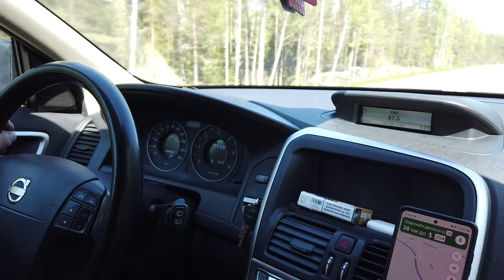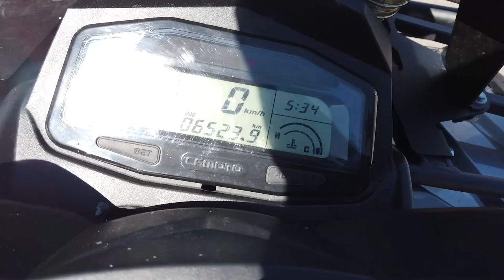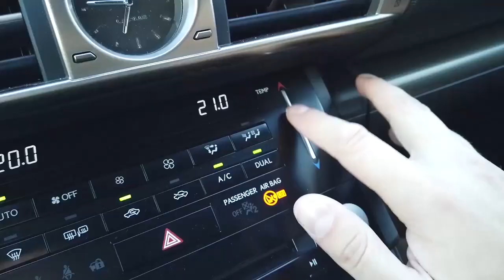Купил Cf Moto X8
Едем покупать новый, крутой квадр для покатушек Cf Moto C Force 820 Eps, 2019.